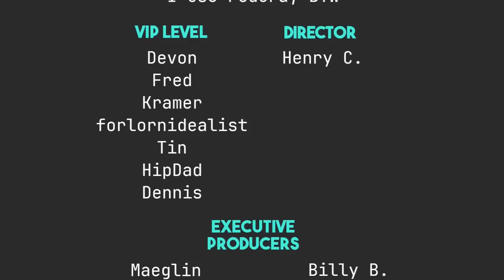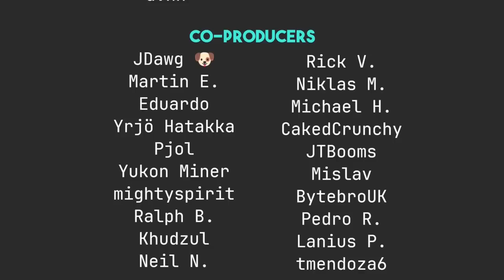You May Not Like the Future of Linux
Today I talk about the future of Linux, containers and immutable distros.